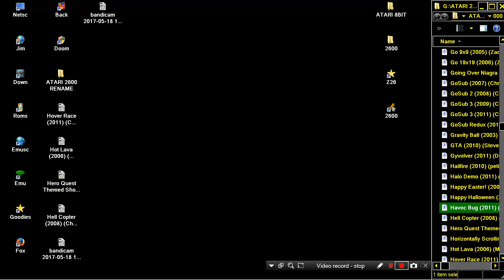ATARI 2600 Havoc Bug 2011 diogoandrei WIP